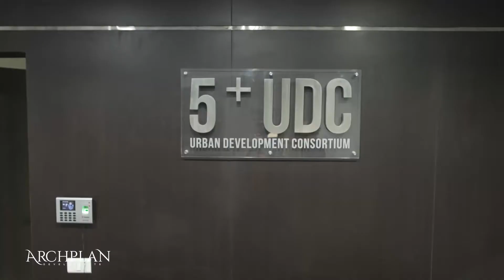أعرف أكتر عن ARCHPLAN Consulting ودورها في تصميم العاصمة الإدارية الجديدة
كواحدة من شركات تحالف 5+ UDC الّي بنى وأسس العاصمة الإدارية الجديدة والعديد من المشروعات الأيقونية بها، و تم إختيار ARCHPLAN بشكل أساسي للاختصاص بعدد من المشروعات بعينها مثل (مسجد مصر - ميديا سيتي - حي R3 - داون تاون - القصر الأساسي).

رؤيتنا للعاصمة ودورنا في تخطيتها دعم اختيارنا لموقع متميز لمشروع IL CUORE VERDE في حي المال والبنوك أمام البنك المركزي مباشرة وبقلب الحى الحكومي.

موقع IL CUORE VERDE بيتميز بالقرب من أهم معالم العاصمة الإدارية، ويُلبي أهم احتياجات وحدتك الإدارية بالتواجد بين أهم البنوك الحكومية والاستثمارية والوزارات بإطلالة على مساحات خضراء والمحور المركزي مباشرة بعرض 90 متر.

المشروع يقع على بعد 4 دقايق فقط من منطقة الاعمال المركزية ، ودقيقة واحدة من المحطة التبادلية و 3 دقائق من فندق الماسة.